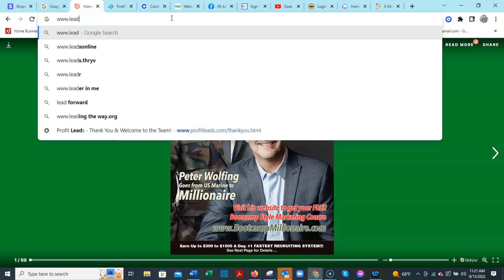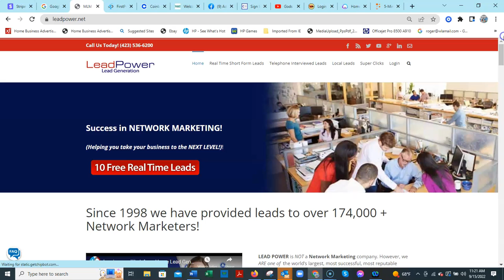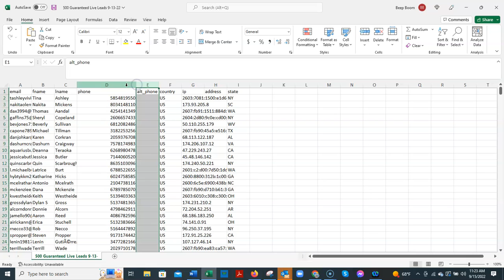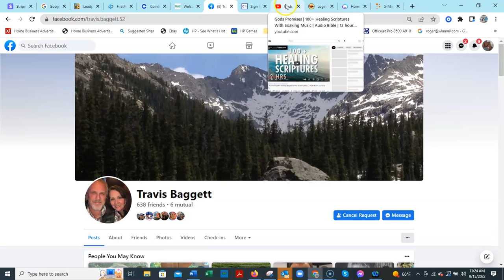How to buy local leads and resell them for HUGE profits!